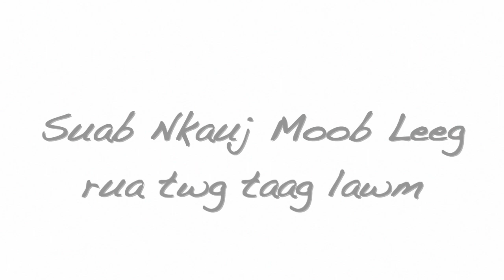Suab Nkauj Moob Leeg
1  "Pub Kuv Nte" zaaj ib, tug hu yog Xeeb Yaaj
2  "Moog Kawm Ntawv" zaaj ob, tug hu yog Julie Fang
3  "Yuav ncu txug nub twg" zaaj peb, tug hu yog Tswb Muas